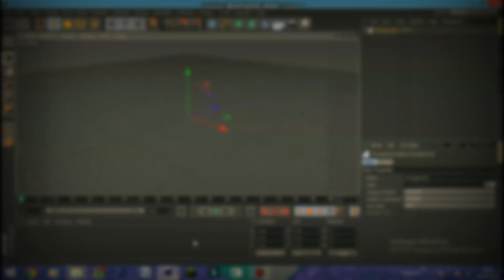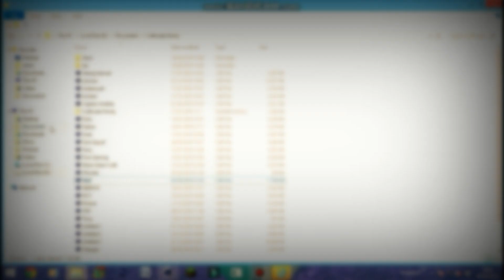Special 1 Year Giveaway Intro Animasi Minecraft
Bagi ada kesalahan di dalam video ini,mohon dimaafkan.🙏
link Skin Captain Andalas👤

Link Skin Abang Samuel👤
Syarat
-Follow instagram saya @captain_andalas supaya saya bisa kirim link video intro nya bagi yang pemenang
-Tulis nama instagram kalian di komentar bawah
misal: @tony_ig114
(PEMENANG HANYA ADA 1)
Song🎵
-Intro

-Outro
Tonton terus video kami semua,Terima kasih,goodbye